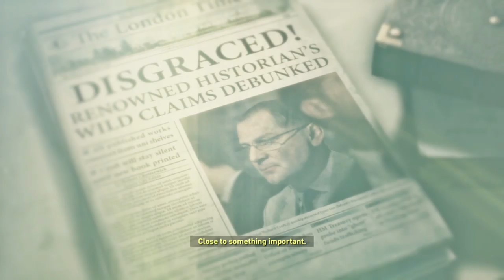Rise Of The Tomb Raider Gameplay Walkthrough Part 3- RUN FROM THE BEAR!!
Hello Everyone In This Part We Get Chased By A Very Big And Very Angry Bear Plus We Get A Look At Laras Past And Her Relationship With Her Father
Rise of the Tomb Raider Is A Sequel To The 2013 And 2015 Definitive Edition Tomb Raider.
Lara Croft Must Venture Into The Unknown Once Again In Order To Discover The Secret To Immortality Before The Sercetive And Ancient Group Known Only As Trinity Use It For There Own Means.
Stay Awesome!